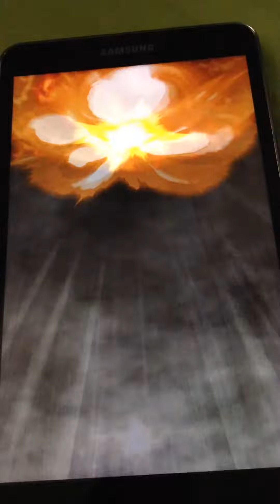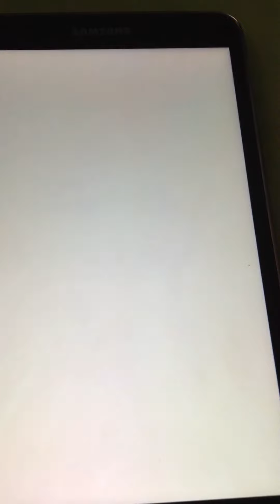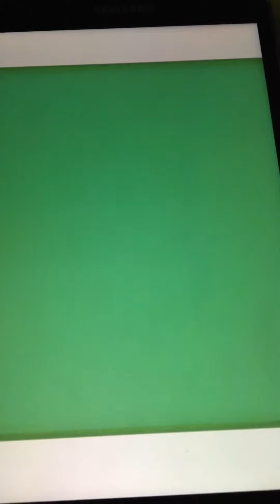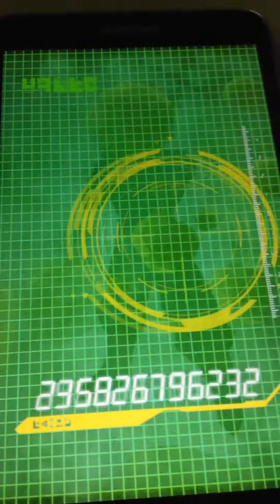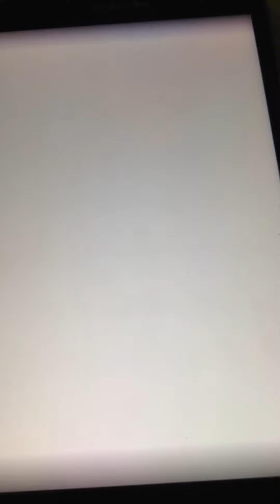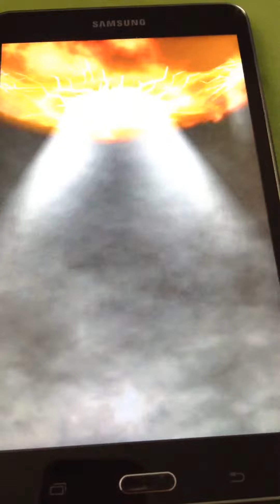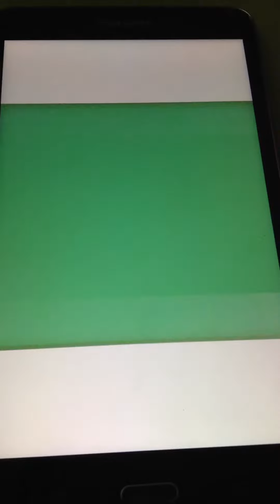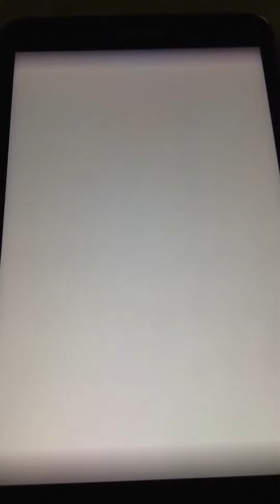DOKKAN BATTLE, First summon video